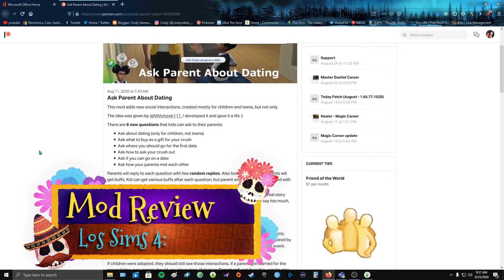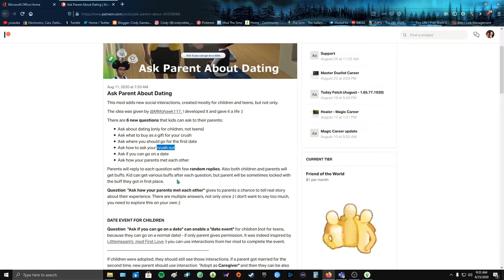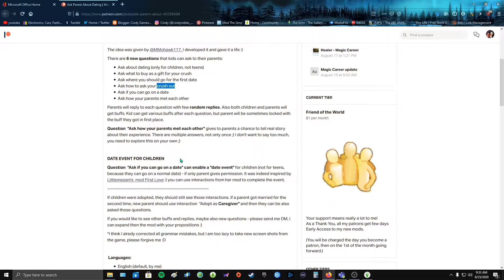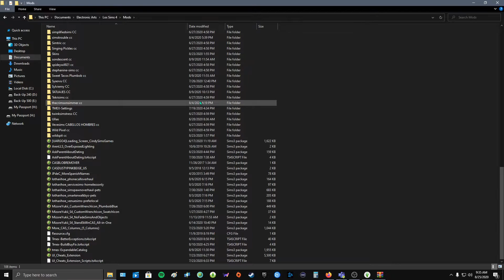Ask Parent About Dating MOD ESPAÑOL // LOS SIMS 4 / MOD REVIEW